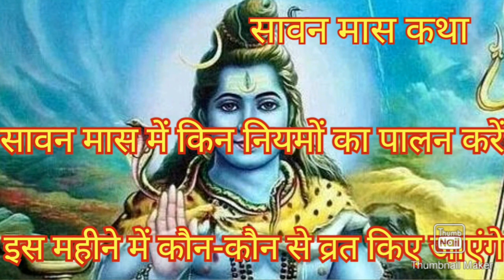श्रावण मास में किन नियमों का पालन करें / इस महीने में कौन से व्रत किए जाते हैं उसकी संपूर्ण जानकारी